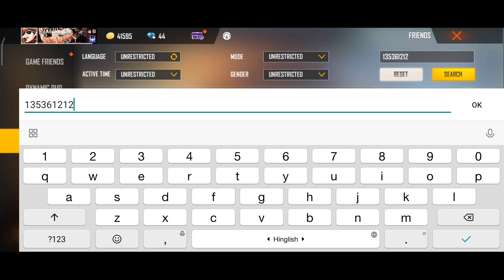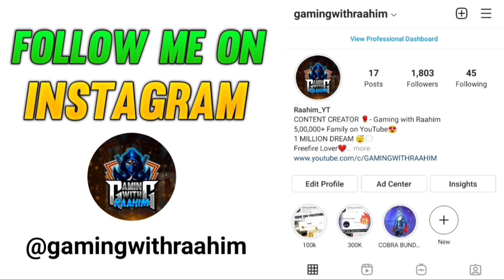FREE FIRE PLAYERS 2017 VS 2021 - Garena Free fire - Gaming with Raahim ( PART 35 )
🌆Second Channel :- @gwraahimarmy

FREE DIAMOND 💎👇
🔥 FOLLOW NOW! 📱

TOPICS DISCUSSED :-
1. 2017 Players Vs 2021 I'd
2. Free fire Players 2017 vs 2021
3. Free fire old Players vs New players

1. TOTAL GAMING ( AJJU BHAI )
2. AS GAMING (SAHIL)
3. DESI GAMERS ( AMIT BHAI)
4. TWO SIDE GAMERS (Ritik And Jash)
5. UNGRADUATE GAMER ( UG AYUSH)

1. FREE FIRE BRAZIL LIVE 🇧🇷
2. FREE FIRE INDONESIA LIVE 🇮🇩
3. FREE FIRE MENA LIVE 🇧🇷
4. FREE FIRE INDIA LIVE 🇮🇳
5. FREE FIRE BANGLADESH LIVE 🇧🇩
6. FREE FIRE NEPAL LIVE 🇳🇵
7. FREE FIRE SINGAPORE LIVE 🇸🇬